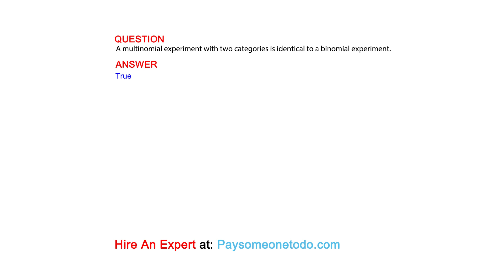A multinomial experiment with two categories is identical to a binomial experiment.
QUESTION